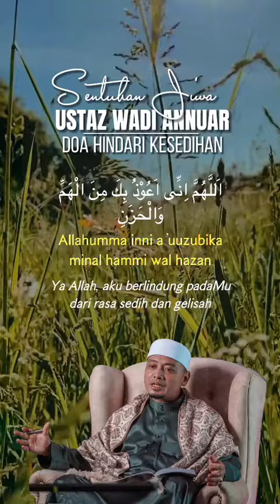DOÂ HINDÂRI KESEDIHÂN - USTAZ WADI ANNUAR !!!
Kredit = TikTok